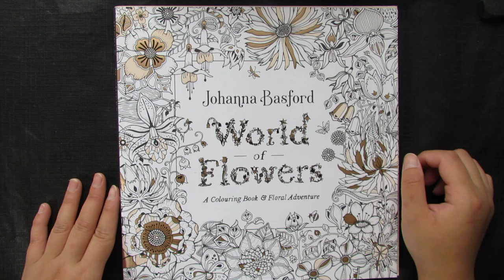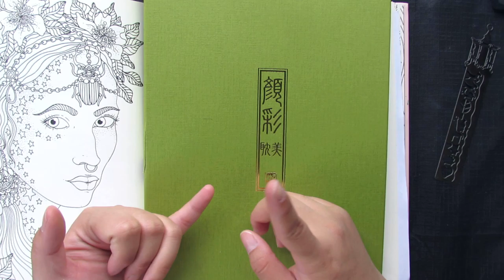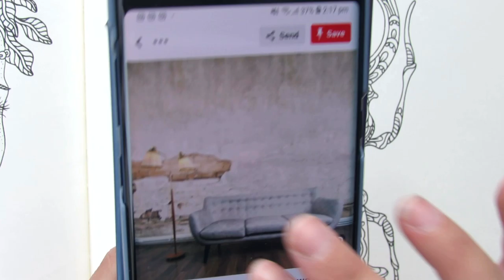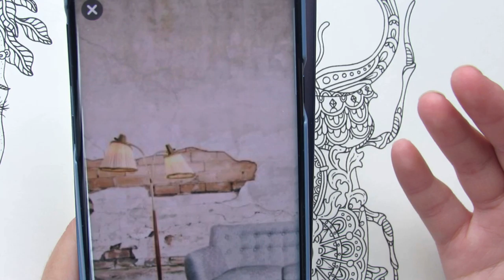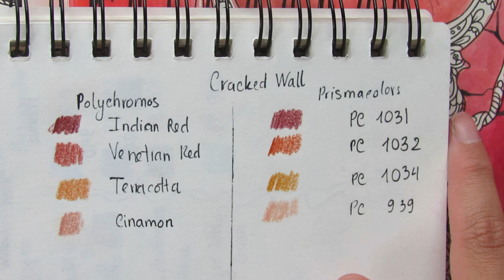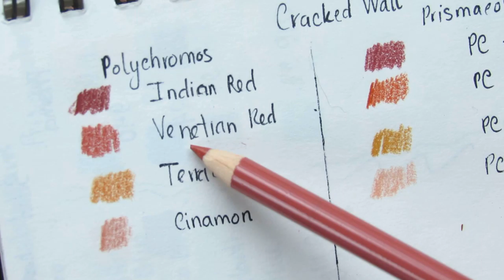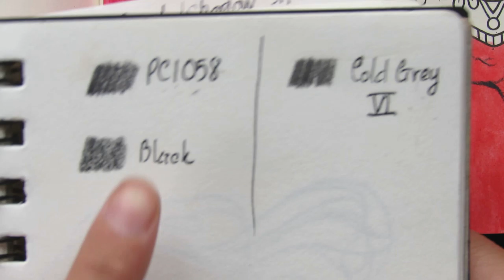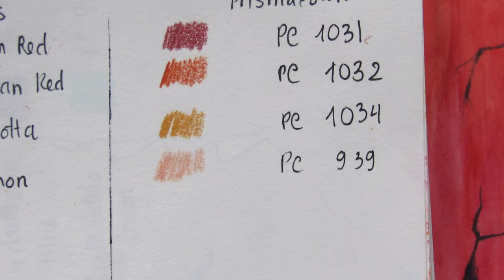cracked wall background with watercolour and pencils 🧱🎨\ adult colouring tutorial